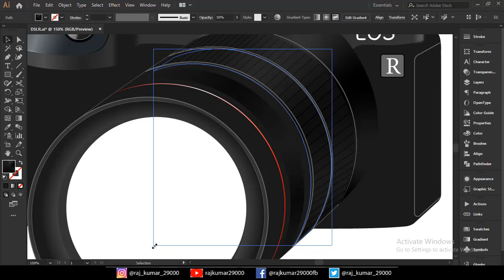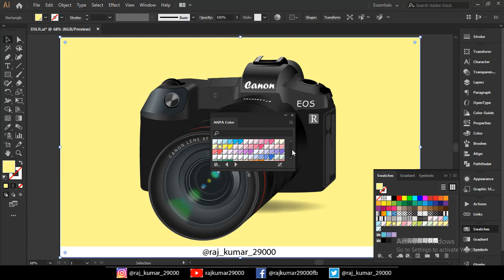Canon Camera Illustration Speed Art || Instagram Reel || Shorts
Video Name:- Canon Camera Illustration Speed Art || Instagram Reel || Shorts
Channel:- raj_kumar_29000

Song:- Are we there
Artist:- Olivia Addams